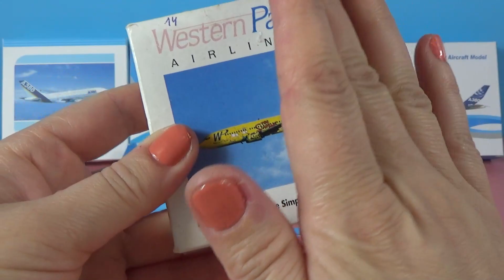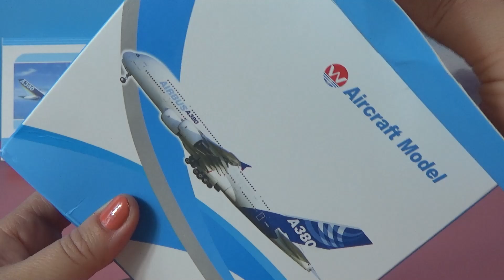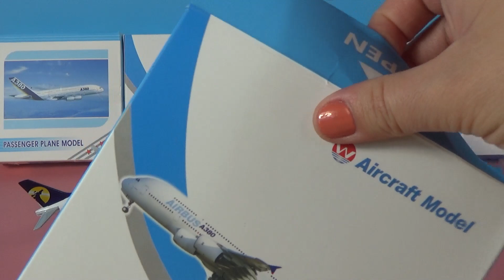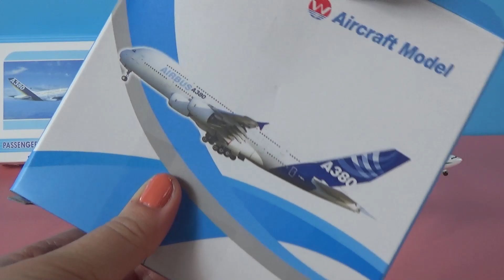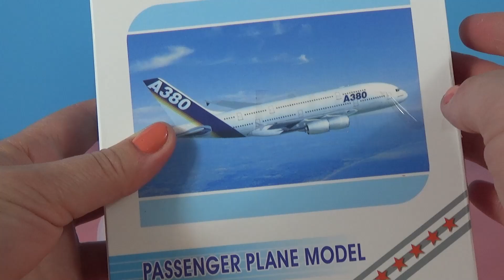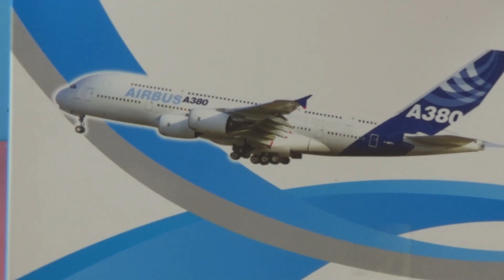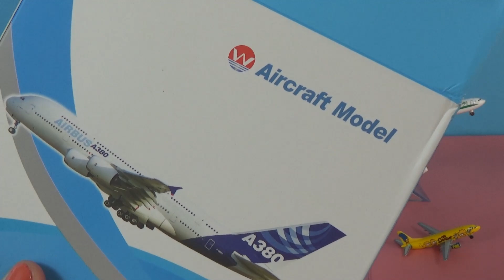UNBOXING BEST PLANES: Airbus A330 320 Boeing 737 767 Airarabia Chinese Philippines USA models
UNBOXING:

Boeing 737 Western Pacific Simpsons

Mongolian Airlines Airways Boeing 767

Airbus A330 Alitalia

 HUNNU Air FOK Fokker F50

 Philippines F50 PH-PRG Airlines Airplane

Airarabia Airlines Airbus A320

Chinese 9air Boeing 737 plane